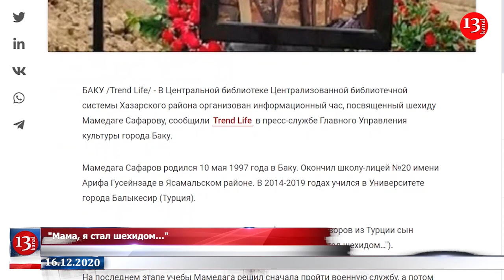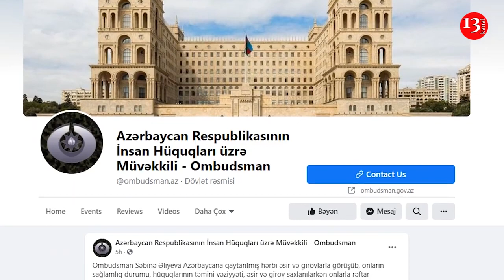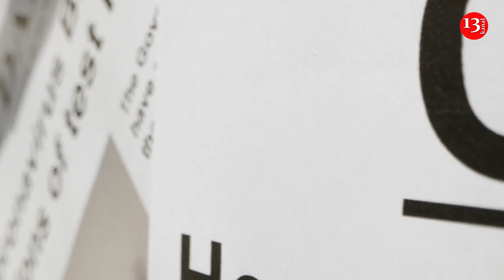Азербайджан ПРИЗЫВАЕТ мировое сообщество НАКАЗАТЬ Армению - ЗА ПЫТКИ ВОЕННОПЛЕННЫХ